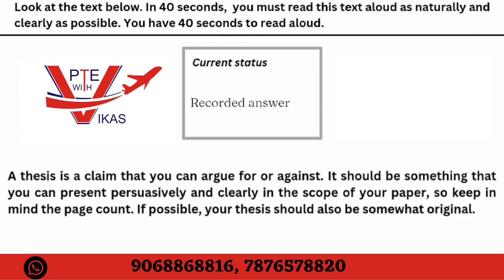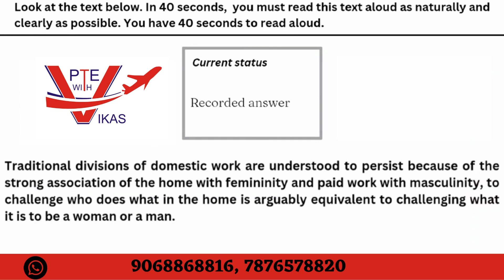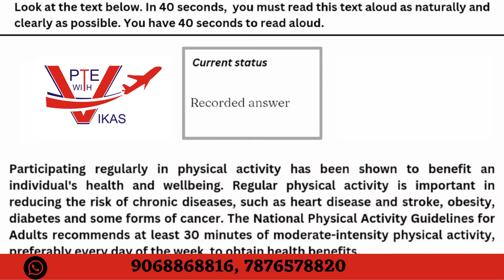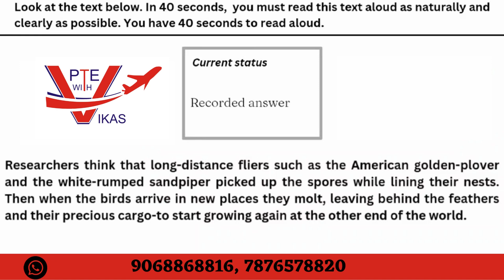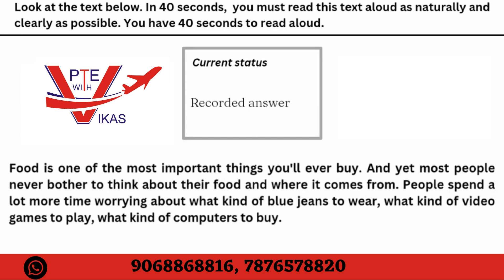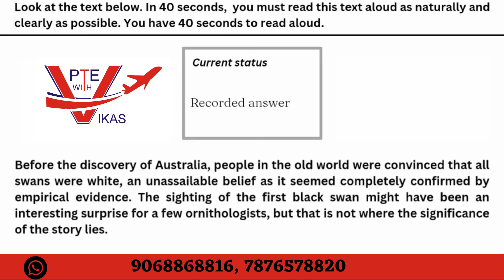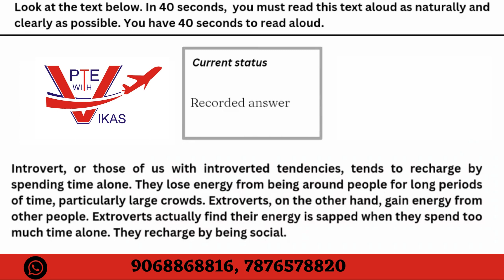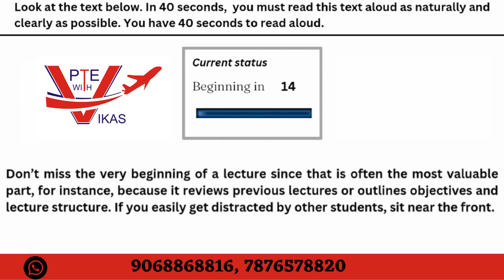PTE READ ALOUD 17 OCTOBER 2023 // MOST REPEATED READ ALOUD 2023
Our team has shortlisted these Read Aloud questions after extensive research using recent exam memories for October 2023. These are most likely to appear in your exam. This video will provide you with a clear understanding of the exam's difficulty level.

Transcript